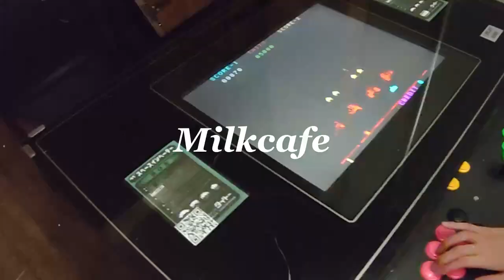アーケードカフェテーブル取説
アーケードカフェテーブルのトリセツをゲーマーさきがするよ。